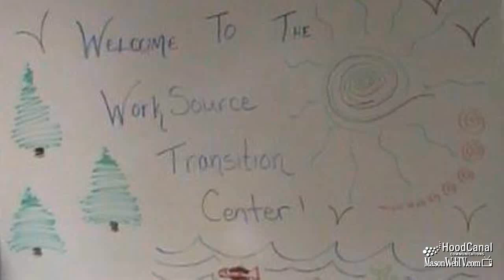WorkSource Transition Center Ribbon Cutting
WorkSource Transition Center Ribbon Cutting on Wednesday, August 12, 2015.